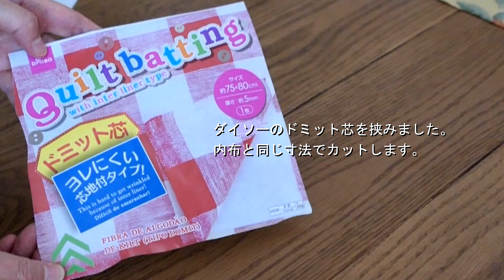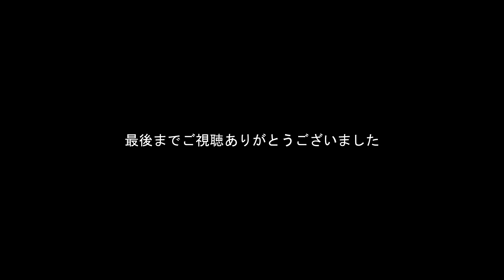バッグを縫いました/縫い物/洋裁/手作りは楽しい/リメイク/I sewed my bag/diy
カバンを縫いました。中にキルティングを挟んで内布はジーンズの再利用で丈夫に作りました。持ち手も再利用です。
入れる物によって、内布や持ち手を変えたりと、変化を楽しんでいただけると嬉しいです。
I sewed my bag. The inner cloth is made durable by reusing jeans with quilting inside.
It would be great if you could enjoy the change by changing the inner cloth and the handle depending on what you put in.